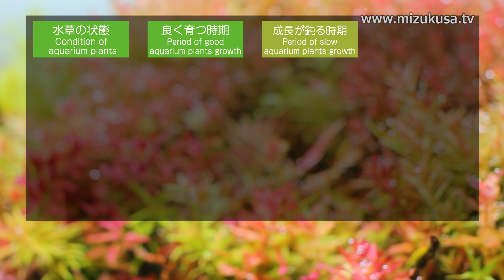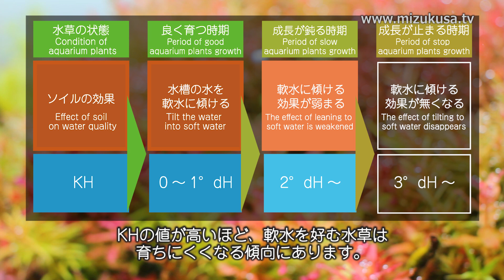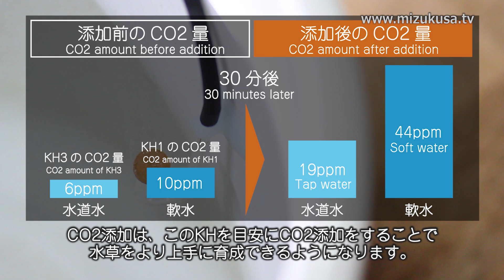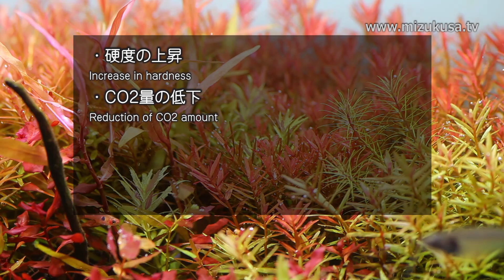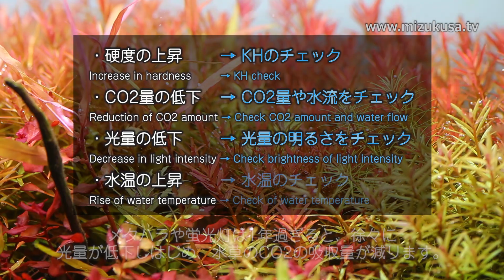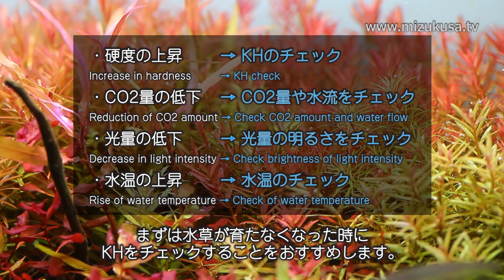【初心者・中級者】水草が良く育つためのCO2添加方法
CO2添加を考えている初心者の方からCO2添加しても水草がうまく育てられない方に、わかりやすくCO2添加のコツを紹介します。
・なぜ水草が育たなくなる？
・水草が育つ為のCO2添加方法
●実践的な硬度の高さやCO2量についてブログで紹介します。